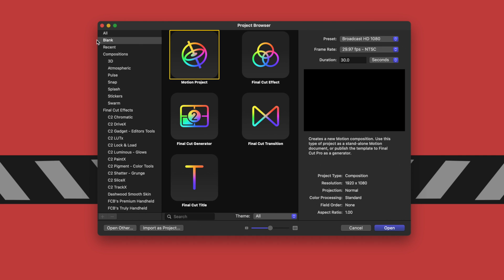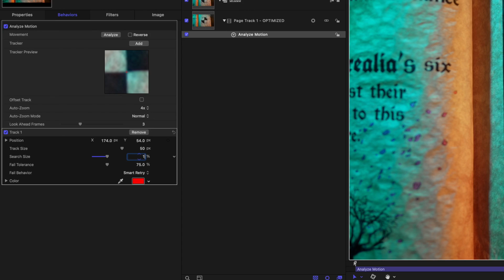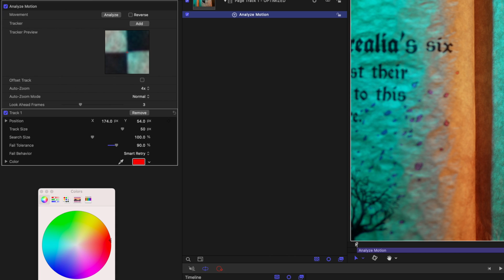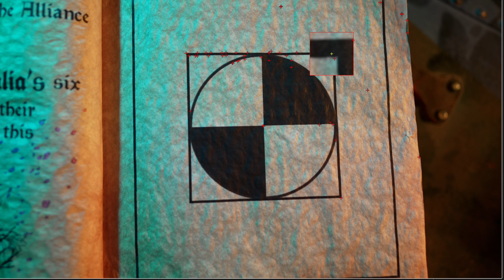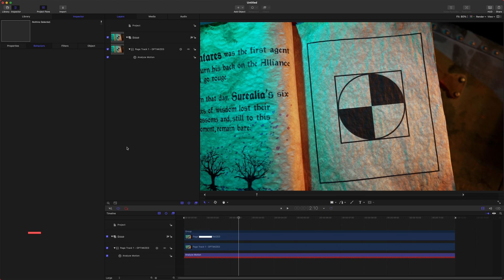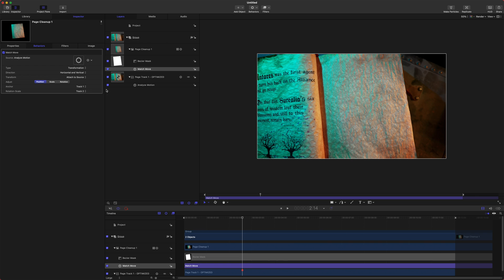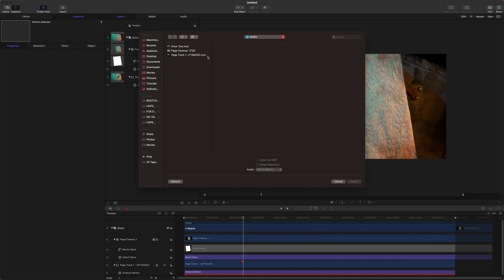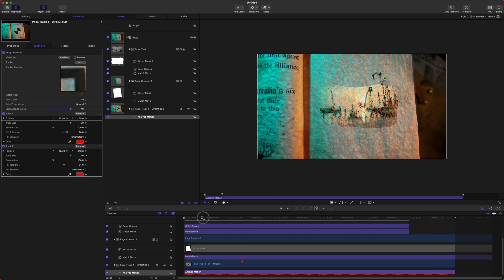Motion Tracking - A Complete Guide To Tracking In Motion 5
A complete guide to MOTION TRACKING all within Apple Motion 5!

• Music From Soundstripe! They're Incredible •

•Camera Bodies•
My Favorite Camera Ever
Secondary Camera (Great on a budget!)

•Lenses•
Sony 24mm f1.4
Sony 50mm f1.8
Canon 70-200mm f2.8 III
Sony 18-105mm f4 (APS-C)

Variable ND Filter

•Camera Accessories•
Camera Backpack
Cage Handle
Insane 14+hr Battery Setup
Battery Adapter
Battery Mount Plate

•Computer Stuff•
Ram Upgrade

// Chapters //
0:00 Intro
0:47 Tutorial Start
1:42 Tracker Settings
8:00 Tracking
8:25 Cleaning Keyframes
8:57 Applying A Clean Plate
10:55 Match Move
13:50 Applying Video To Track
15:45 Outro